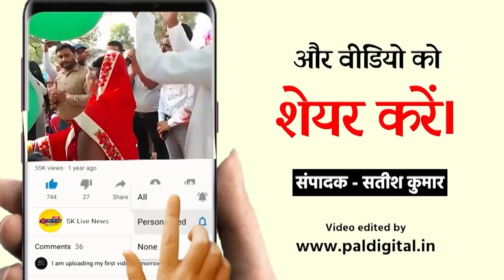नव वर्ष के उपलक्ष में विशाल देवी जागरण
जबलपुर में आज नोदरा ब्रिज हनुमान मंदिर के सामने भारतीय जनता पार्टी के भाजपा नेता रवि वासवानी के सौजन्य से हिंदू नव वर्ष के उपलक्ष में विशाल देवी जागरण का आयोजन किया गया, जिसमें कैंट विधायक अशोक ईश्वरदास रोहाणी, नगर निगम अध्यक्ष रिंकू विज, एवं भारतीय जनता पार्टी के कई वरिष्ठ नेता कार्यक्रम में पहुंचे ,इस अवसर पर भाजपा नेता रवि वासवानी ने बताया कि वह प्रत्येक वर्ष हिंदू नव वर्ष के अवसर पर भगवान झूलेलाल एवं नवरात्र पर्व के अवसर पर देवी जागरण कराते हैं,  इस अवसर पर रवि वासवानी, मित्र मंडल के सभी पदाधिकारी कार्यकर्ता उपस्थित थे